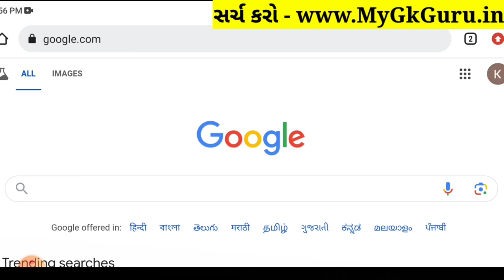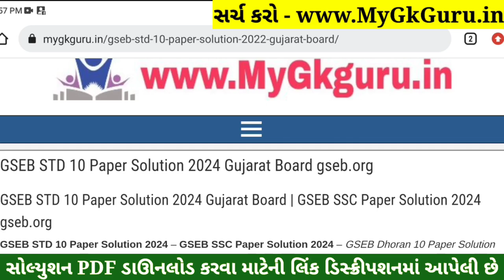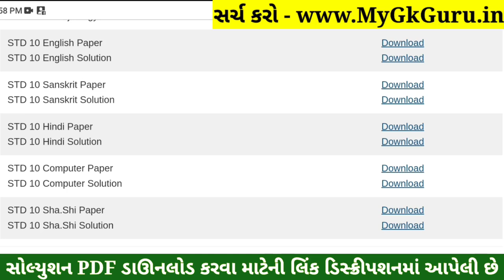STD 10 Sharirik Shikshan Paper Solution 2024 80 Marks, Dhoran 10 Sharirik Shikshan Paper Solution